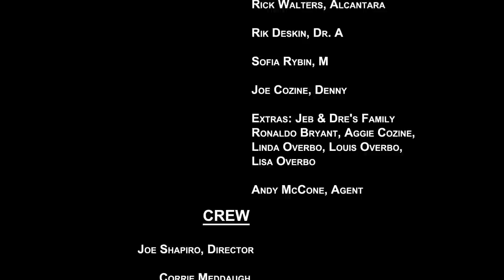Season 1 : Episode 7 : Risk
Intruders start to close in on The Class.

Dir. Joe Shapiro
Prod: Ashley Cozine
Editor: Joe Lambert
Sound Design: Luca Fusi, David Soo
Composer: Sean Burgett

Cast: Dylan Smith, Ashley Cozine, Cathan Bordyn, Eva Jane, Brynne Geiszler, Andy McCone, Dan Duarte.